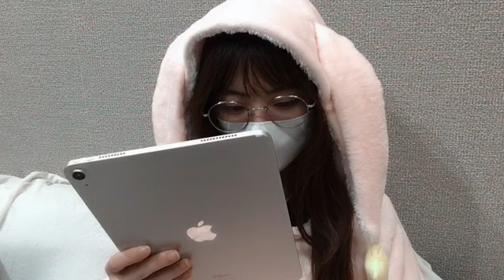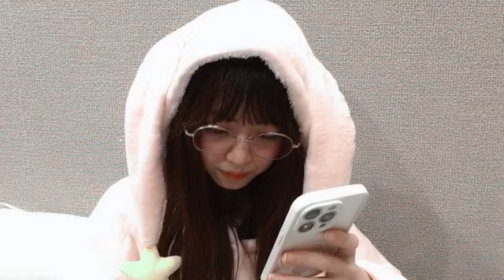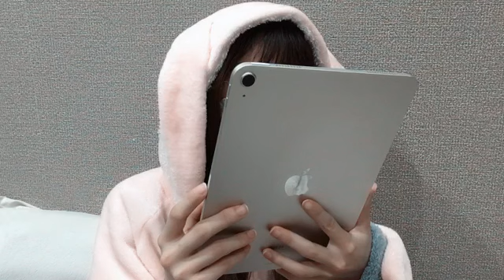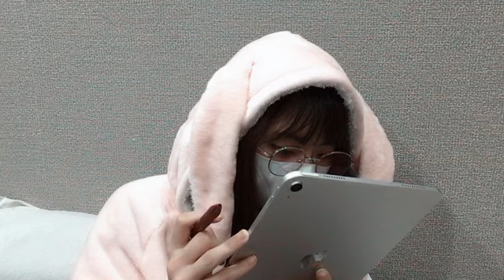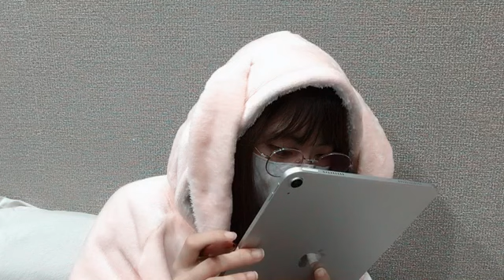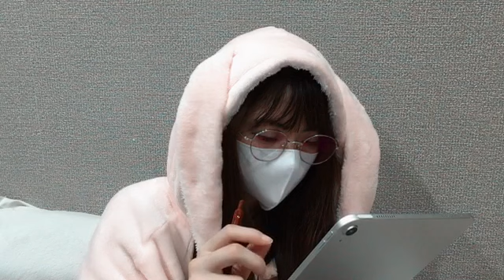SHOWROOM Ma Chia-ling 馬 嘉伶 (AKB48) 2023.10.19